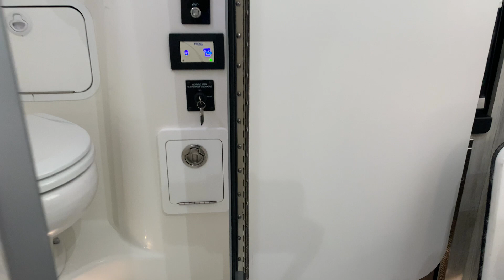Regulator 37 | Holding Tank Discharge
ARE YOU READY TO FIND THE BOAT OF YOUR DREAMS?

ABOUT TEETOR MARINE:

Teetor Marine opened in 2019 and began serving Lake St. Clair. Since opening we have grown to offer new and used boat sales across all of Michigan. We are proud to be the first and only Regulator Marine dealer in the state.

Our goal is to provide easy access to boating for your whole family while providing the highest level of customer service and reliable products available to keep your boating experience positive.

Something great is about to happen!

Sign up for Teetor Marine News and you'll be the first to know!

DON’T FORGET TO FOLLOW US FOR MORE.

WHAT IS A REGULATOR MARINE DEALER?

A Regulator Marine dealer is an authorized distributor or retailer that sells Regulator Marine boats and related products. Regulator Marine is a reputable American boat manufacturer known for its high-quality, reliable, and durable center console fishing boats. These boats are designed to withstand rough seas, making them ideal for offshore fishing and other boating activities.

When you purchase a Regulator Marine boat from an authorized dealer, you can expect professional service, expert advice, and ongoing support to ensure a great ownership experience. Authorized Regulator Marine dealers can be found in various locations, so it's essential to find one near you to explore their offerings and choose the perfect boat to suit your needs.

WHY CHOOSE TEETOR MARINE TO PURCHASE YOUR NEXT BOAT?

* Experience & Knowledge *

We have licensed captains and certified technicians on staff to answer any questions.

* Customer Service *

When you choose Teetor Marine you become a part of our family and family always comes first.

* Quality Products *

We take great care in selecting the products we offer and represent. We would not sell a product we would not use ourselves.

REGULAR BOATS 2023

Regulator 23, Regulator 28, Regulator 31, Regulator 34, Regulator 37, Regulator 41, Regulator 24XO, Regulator 26XO, Regulator 30XO.

INFORMATION ABOUT UPCOMING BOAT SHOWS

Come out and take a ride on the water to experience the superior performance a regulator has to offer you and your family. We will shoot out an email straight to your inbox so you don’t miss out.